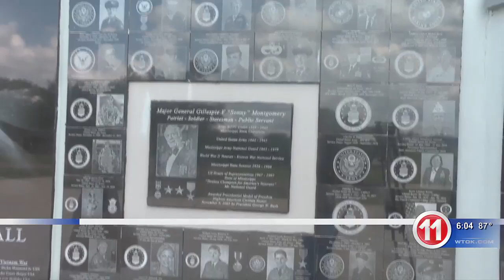East Mississippi Veterans Park to receive a Gold Star Family Memorial Monument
Medal of Honor recipient Woody Williams created the memorial to remember the families who have made the ultimate sacrifice.